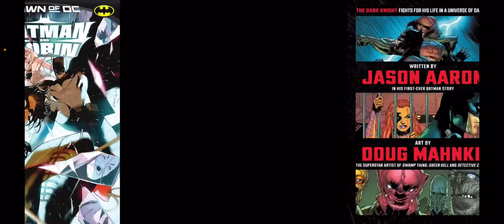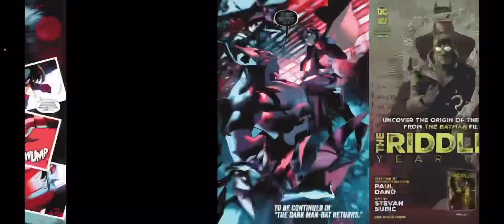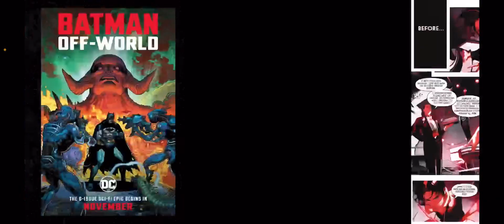Batman and Robin (2023-) #3 Review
In this video I give my thoughts on the latest issue on Batman and Robin with a quick review on Batman and Robin (2023-) #3.

Plot: White Rabbit is a key witness in uncovering Gotham’s newest criminal mastermind, and Batman and Robin realize the only way to keep her safe is to break her out of Arkham Tower! But Damian still has homework to deal with!